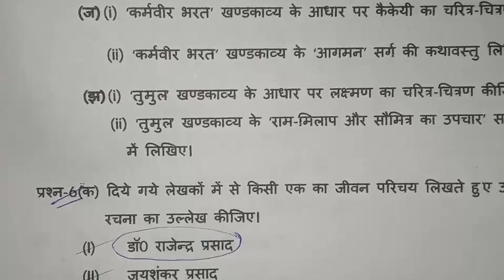परिकक्षा कक्ष में किन बातों का ध्यान रखे |board exam 2023 me kin bato ka dhyan rkhe,kapi kaise likhe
परिकक्षा कक्ष में किन बातों का ध्यान रखे, board exam 2023 me kin bato ka dhyan rkhe, kapi kaise likhe, class 10 board me kapi kaise likhe, 10th board me kin bato ka dhyan rkhe, class 10 hindi ki kapi kaise likhe, 12th board hindi ki kapi likhte smay kin bato ka dhyan rkhe, class 10, class 10 hindi paper, 13th hindi paper kasie likhe, board me topper kaise kapi likhte hai, टॉपर कापी कैसे लिखते है, lecture by firdos, shravan lecture veiwer also watch this channel, shamrat acedmy